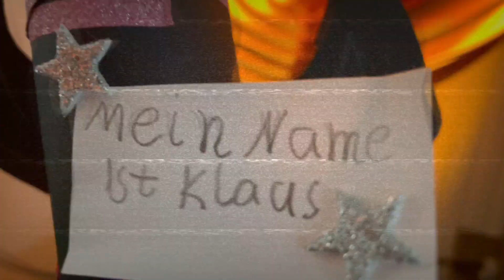The Fisherman and his Soul feat. The Radio Field - Santa's Bat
This is a brandnew video to the catchy X-mas hit by Seb Voss (The Fisherman and his Soul) and Lars Schmidt (The Radio Field),
starring:
"Klaus, die Fledermaus".

words: André Boße, music: Sebastian Voss
performed by Lars Schmidt and Sebastian Voss
mixed by Sebastian Voss, mastered by Heiko Schneider (Teeny Tiny Studios, Hamburg). The song is on the forthcoming album "Bravado!" by The Fisherman and his Soul, release om 18th December on the subjangle Label.